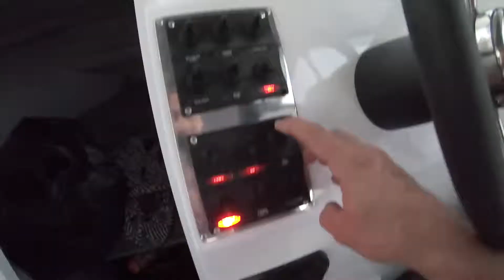GETTING LIT IN OUR NEW BOAT Coral Trout Catch And Cook - YBS Lifestyle Ep 55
Let the good times roll! Glass off condition on a fine Friday afternoon with the crew. It's the girls first voyage on our new boat, we stay late into the summers night and test out the boats lights and audio system. Cook up some freshly caught trout, couple of beers and laugh the night away!

Tunes By